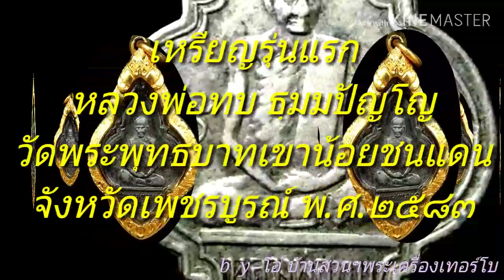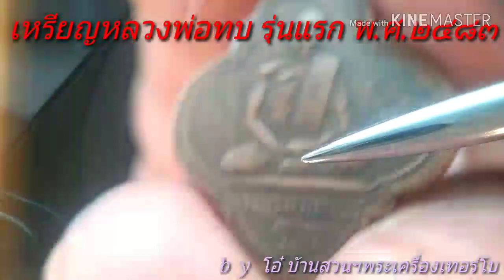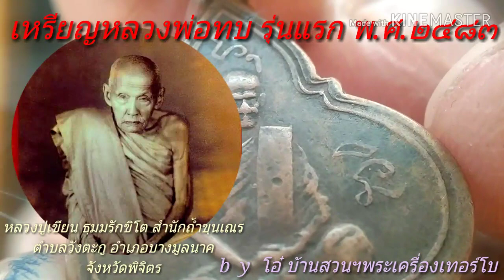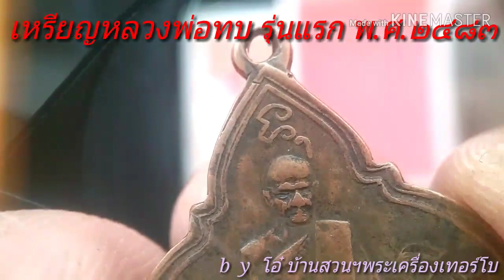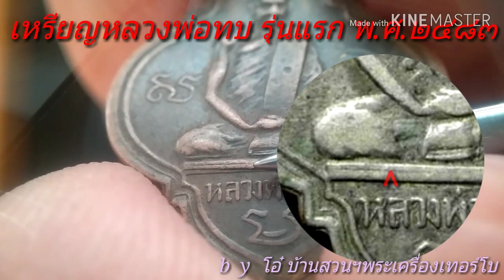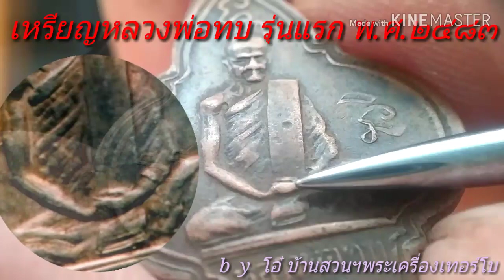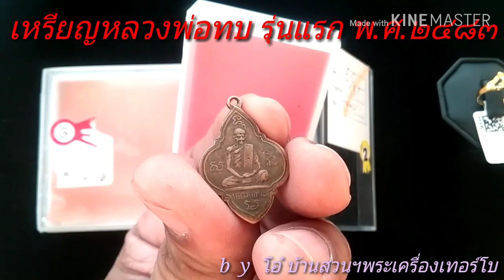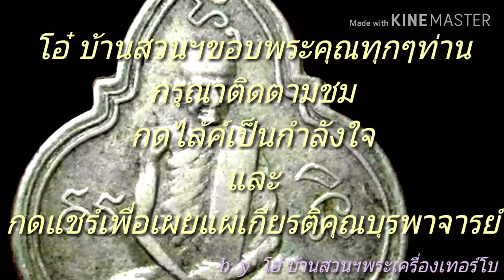จ.เพชรบูรณ์ เหรียญใน#ตำนาน by โอ๋ บ้านสวนฯพระเครื่องเทอร์โบ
เหรียญ#หลวงพ่อทบ รุ่นแรก ปี 2483 ออกที่วัดทรงธรรมทับคล้อ จังหวัดพิจิตร เหรียญนี้เป็นอีกเหรียญหนึ่งที่หายากที่สุด. ในปัจจุบันนี้ ที่พบเห็นนับเหรียญได้ ราคาเช่าหา หลักแสนบาท จึงเป็นที่ต้องการของคนทั่วไป เหรียญรุ่นนี้ลักษณ์เหรียญ เป็นเหรียญ ป่องข้าง คล้ายดอกจิ๊ก แต่นักเล่นเรียกว่า...พุ่มข้าวบิณฑ์ ...ด้านหน้าหลวงพ่อทบนั่งสมาธิเต็มองค์ บนอาสนะ 2 ชั้น ใต้องค์หลวงพ่อมีอักษรคำว่า หลวงพ่อทบ ที่มุมขอบทั้ง 4 ด้าน มีอักขระธรรม คำว่า ทุ สะ นิ มะ เป็นพระคาถาหัวใจ อริยสัจ 4 ทิ้งปริศนาธรรมไว้ให้คิด เป็นธรรมที่พระพุทธเจ้าตรัสรู้ ทุกข์ สมุทัย นิโรจ มรรค ไม่รู้ว่า...ท่านที่มีเหรียญรุ่นนี้ติดตัว ได้รู้ถึงปริศนาธรรมที่อยู่ในเหรียญหรือไม่ เป็นอุปเท่ที่คณาจารย์ผู้สร้างได้ บรรจงใสพระธรรม เข้าไว้ในเหรียญ ให้ทุกคนระลึกถึงและปฏิบัติตามพระธรรมของพระสัมมาสัมพุทธเจ้า...นั้นเอง
- ด้านหลังเหรียญ เป็นรูปยันต์ 3 หรือเรียกอีกอย่างว่า ยันต์ใบพัด นั้นเอง ยันต์นี้. ท่านที่มีความชำนาญ ในอักขระเลขยันต์ หรือคนที่สนใจ จะพบว่า ปกติแล้วยันต์ สาม พระเกจิหลายท่านมักจะลงอักขระ หัวใจพระรัตนตรัย มะ อะ อุ หรือไม่ก็เป็นพระคาถาหัวใจพระพุทธเจ้า สุ คะ โต หรืออีกยันต์ที่พบบ่อยคือ หัวใจพระบารมี 30 ทัส แต่เหรียญหลวงพ่อทบเหรียญนี้. จะลงพระคาถา หัวใจพระเจ้าห้าพระองค์. เพราะเป็นสูตรเรียกลงอักขระ สายนะปัทมัง พระเจ้าห้าพระองค์นั้นเอง. ด้วยเหตุนี้ จึงเป็นเครื่องยืนยันว่า สายวิชาหลวงพ่อทบคือ นะปัทมังแม่บทพระเจ้าห้าพระองค์ ดังที่ผมกล่าวไว้ข้างต้น วยิ่งมีเหตุผลมากที่สุด และเป็นเครื่องยืนยันสายวิชาได้อย่างแท้จริง ท่านจะใช้ยันต์หลักในสายของท่าน เช่นเหรียญ 2491 หลังเหรียญก็ใช้ยันต์ นะปัทมัง พระเจ้าห้าพระองค์ ตะกรุดท่านก็จะจารยันต์นี้เสมอ
อักขระที่ลงในยันต์ใบพัดเหรียญพุ่มข้าวบิณฑ์คือ หัวใจพระเจ้าห้าพระองค์ มะ อะ อุ สำเร็จด้วยพระอุณาโลม ถ้าสังเกตุให้ดีจะพบว่า ไม่ปรากฏอักษร พุ ในองค์ยันต์ อักษรพุ จะซ่อนรูป เป็นตัว ธา เพราะเจตนาจะเป็นการ...บังสายวิชา. ป้องกันพวกวิชาไสย มนต์ดำ พวกของนอกธรรม พวกเดรฉานวิชา มาทำทำลายเคล็ดวิชา เป็นการซ่อนรูปบังเงาไว้ ยากแก่การแก้และล้างพลังแห่งพระพุทธคุณในยันต์นี้. เหรียญรุ่นนี้ จึงไม่ธรรมดา มีไม่กีเหรียญของหลวงพ่อทบ ที่ท่าน ซ่อนรูป บังเงา. แต่ตะกรุดของท่าน ส่วนใหญ่ จะซ่อนรูปบังเงา เพื่อให้พุทธคุณครอบจักวาล ทั้งแก้ ทั้งกัน ในคราเดียว. นี้คือที่สุดของเหรียญหลวงพ่อทบรุ่นแรก พุ่มข้าวบิณฑ์